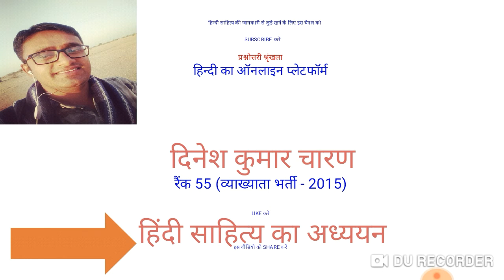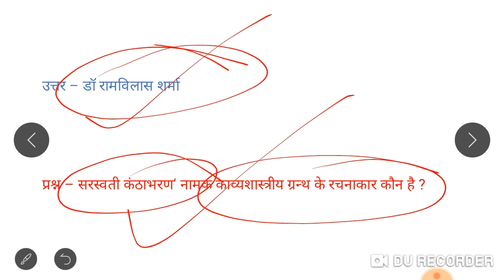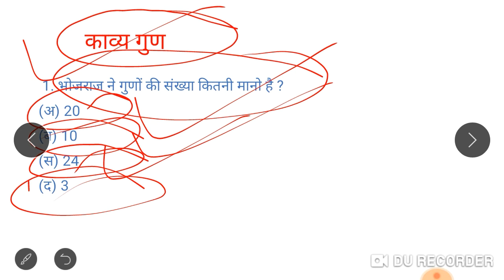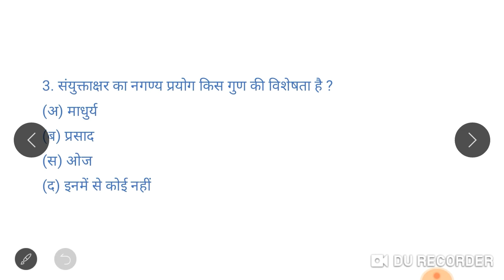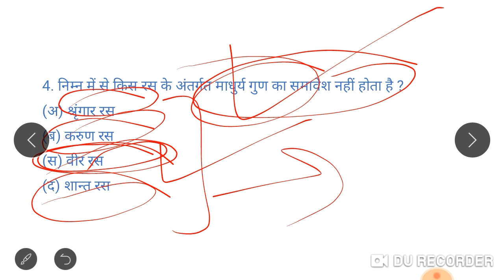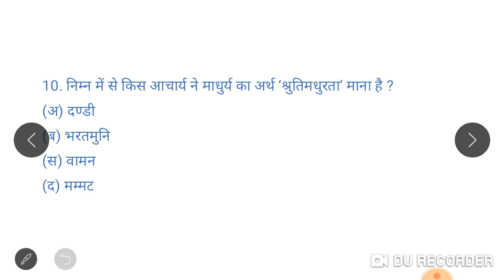काव्य_गुण महत्त्वपूर्ण_प्रश्न भाग_13